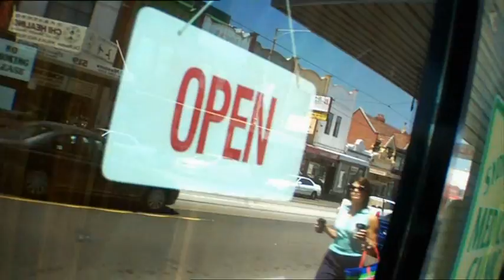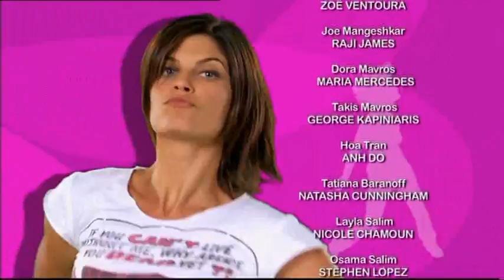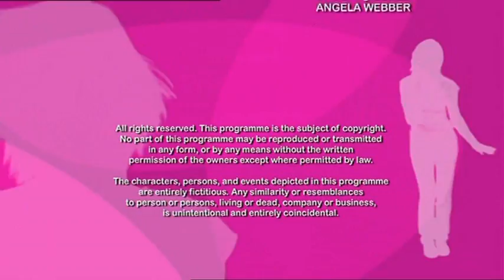Kick - Episode 12 Pt 2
Episode 12 "Crunch Time"